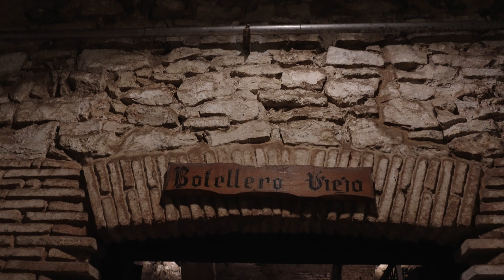Franco Espanolas on the World's Best Vineyards 2023 Tour | Throwback Excursion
Join us as we revisit the charm and tradition of Franco Espanolas from our World's Best Vineyards 2023 Tour!  The winery has hosted many illustrious guests in its history, such as King Alfonso XIII of Spain and the writer Ernest Hemingway. Today you can follow in their footsteps. The winery has been recognised and awarded for its wine tourism experiences. As well as visits it holds regular events throughout the year based around music, cinema, theatre and fashion.